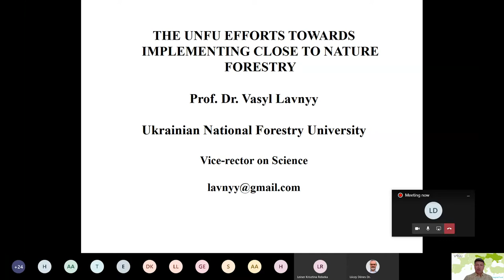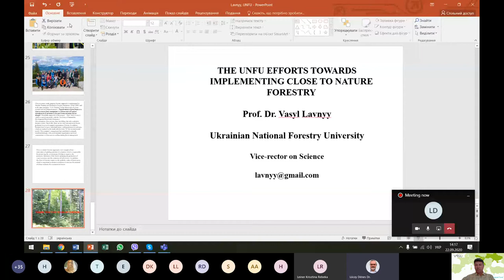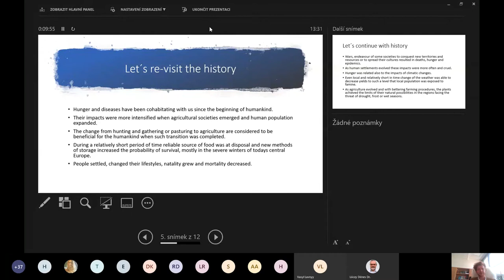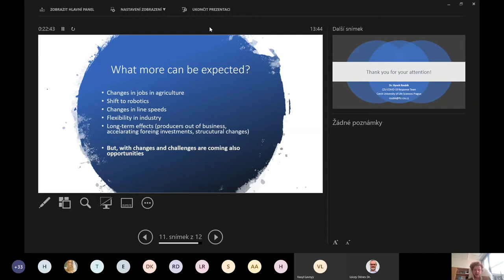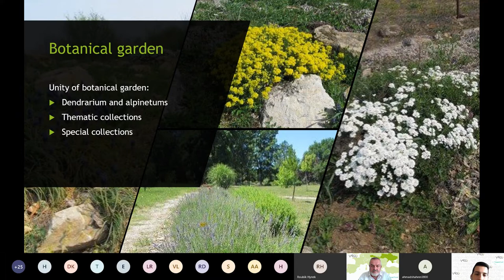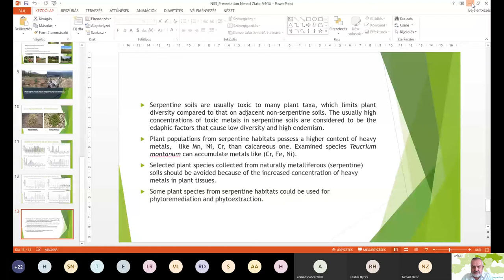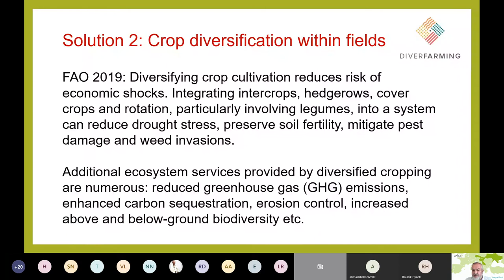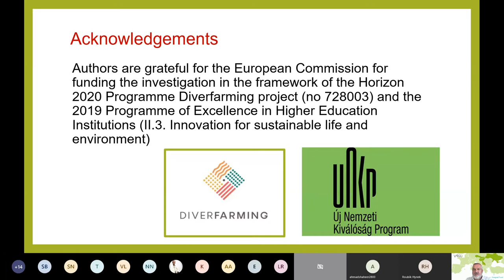V4GU Nature Sciences 22092020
Nature Sciences section of the V4GU conference organised on 22 Sept 2020.
The conference was organised by the V4 Green Universities project, financed by the International Visegrad Grant